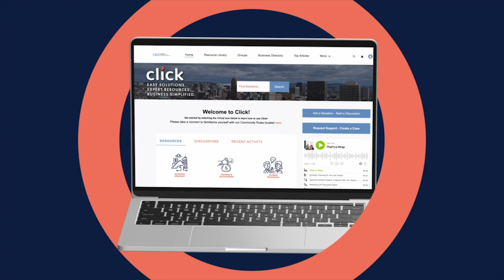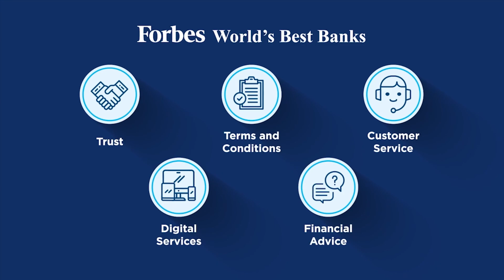Economic Champions Mini Series - Dr. Bianca Gonzalez, AMPAworks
Talk CNY: Economic Champion Miniseries, presented by NBT Bank, gives us a chance to celebrate all the amazing businesses that make Central New York a great place to live and work. Host Kate Hammer speaks with a different business leader each episode to discuss who they are, what they do and how they’re tackling the growth in the region.

On this episode, Kate talks to Dr. Bianca Gonzalez, CEO of AMPAworks, a company that manufactures IoT devices to count inventory. They discuss how Dr.Gonzalez’s medical background led her to her current position, the challenge of recruiting as a small company, and why she’s excited to be in this region.